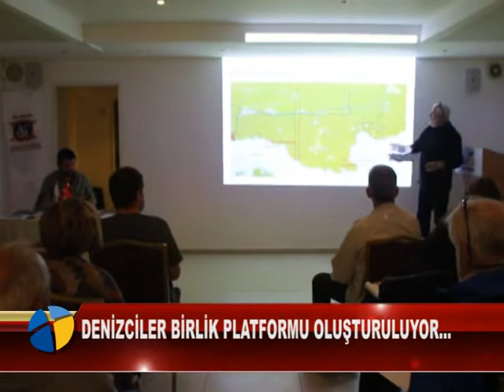DENİZCİLER BİRLİK PLATFORMU OLUŞTURULUYOR